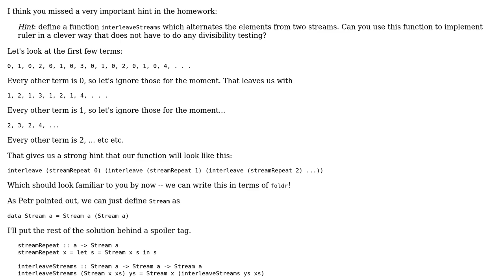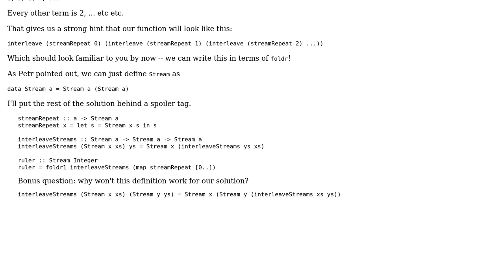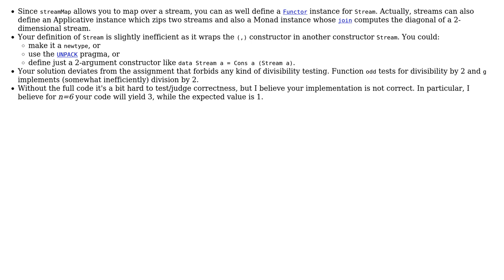Implementing Function that Maps over Stream (2 Solutions!!)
Implementing Function that Maps over Stream

With thanks & praise to God, and with thanks to the many people who have made this project possible! | Content (except music & images) licensed under CC BY-SA | Music | Images & others | With thanks to user Petr user mjolka user Kevin Meredith and the Stack Exchange Network Trademarks are property of their respective owners. You are responsible for your own actions.